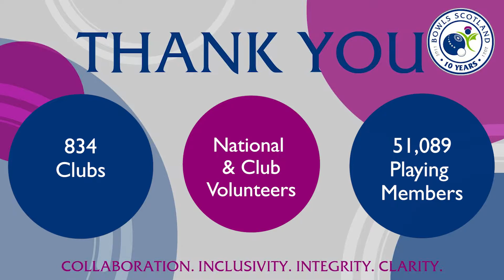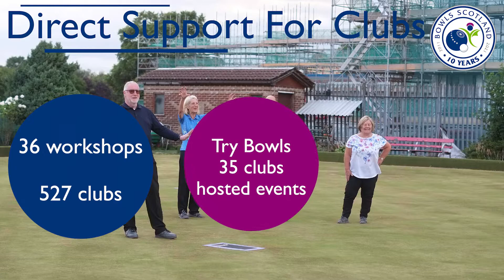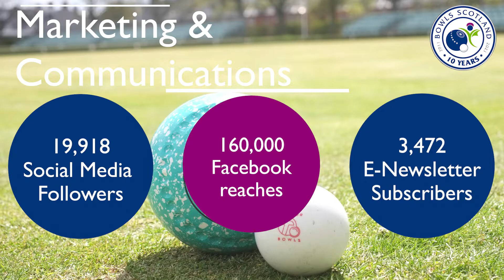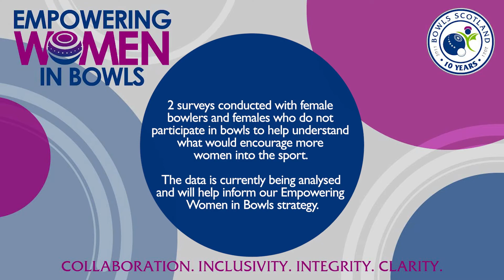Bowls Scotland Annual Report Summary 2020-21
This summary video accompanies Bowls Scotland's Annual Report document, and demonstrates progress against our strategic priorities as well as our collective response to COVID from September 2020 to August 2021.

Music – Lexicon, I Wish it Was Summer (Instrumental) produced by Phil Tyler